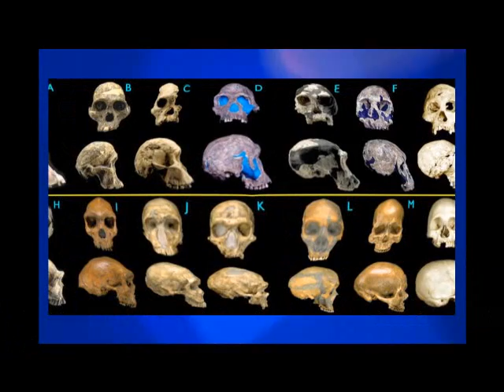New Hominid Species Found - Missing Link?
I hate the term 'missing link' however, it's a headline grabber!

The remarkable remains of two ancient human-like creatures (hominids) have been found in South Africa.

The fossils of a female adult and a juvenile male - perhaps mother and son - are just under two million years old.

They were uncovered in cave deposits at Malapa not far from Johannesburg.

Researchers tell the journal Science that the creatures fill an important gap between older hominids and the group of more modern species known as Homo, which includes our own kind.

The team has assigned the name Australopithecus sediba to their finds.

"It's at the point where we transition from an ape that walks on two legs to, effectively, us," lead scientist Professor Lee Berger of the University of the Witwatersrand told BBC News.

"I think that probably everyone is aware that this period of time - that period between 1.8 and just over two million years [ago] - is one of the most poorly represented in the entire early hominid fossil record. You're talking about a very small, very fragmentary record," he explained.